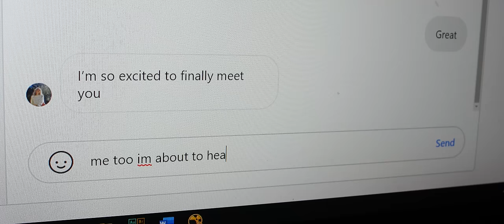CATFISH - Horror Short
I'm so excited to finally meet you.